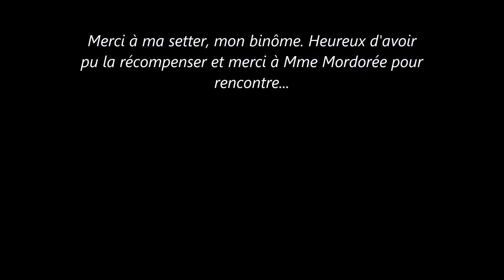bécasse saison 2016-2017 : bécasse à portée de main... (regarder en HD)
on voit la bécasse au sol, pour moi l'une de mes plus belles vidéos de la saison...